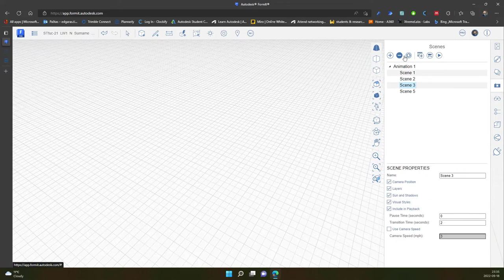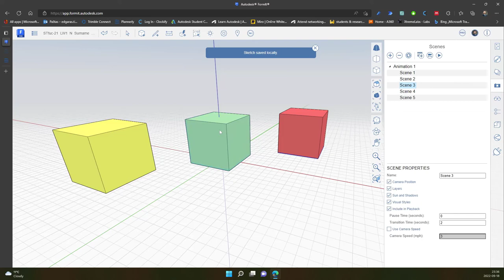#0504-1 SCENES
0:04 Introducing

Products
Version: 2023
Skill Level
Category
Sub Category

🌟 Just dropped a quick tutorial on how to use the Scenes tool in FormIt to bring your projects to life with awesome animations and videos! 🎥✨ From tweaking camera angles to mastering sun shadows, I've covered all you need to jazz up your presentations. Plus, a sneak peek at looping animations for that endless vibe. 🔄 Don't forget to save and export your masterpiece. Check it out and elevate your design game! 💡💖